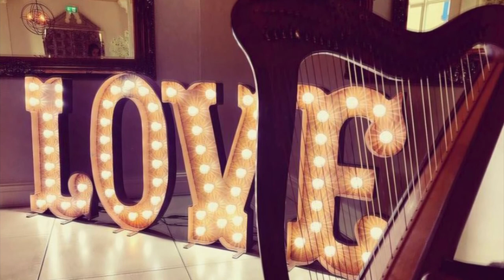This Masquerade - George Benson/ Leon Russell (harp cover)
Based on George Bensons cover of Leon Russell’s song.